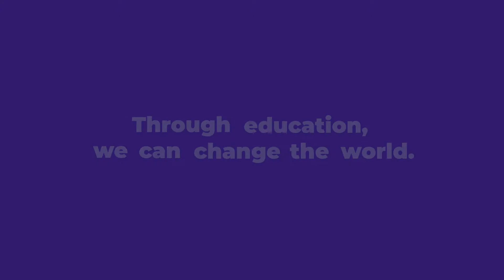"Through education, we can change the world." | Parent University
Listen to Parent University graduate Karlene Hister explain how she got involved with the program and the effect it's had on her life!

or follow them on Instagram @ParentUniversitySav